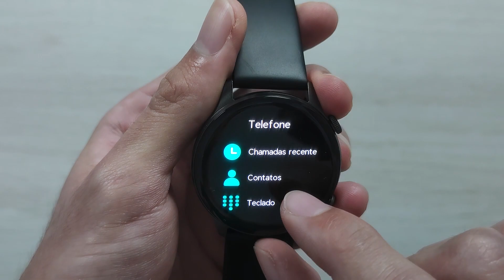os 8 SMARTWATCH mais TOP para comprar em 2023 Custo Benefício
🛒 Tranya S2 (Amazon)

🛒 Haylou RS4 Plus (Amazon)

🛒 Haylou Solar Plus RT3 (Amazon)

🛒 Redmi Note 11
🛒 Redmi Note 11s
🛒 POCO X4 GT
🛒 iPhone 11
🛒 iPhone 12

(00:00) Introdução
(00:32) Colmi C60
(02:21) Mibro Watch C2
(03:45) Tranya S2
(05:50) Mibro Watch A1
(07:24) Zeblaze Stratos 2
(09:17) Haylou RS4 Plus
(11:15) Zeblaze Beyond 2
(12:55) Haylou Solar Plus RT3
(15:05) Considerações finais